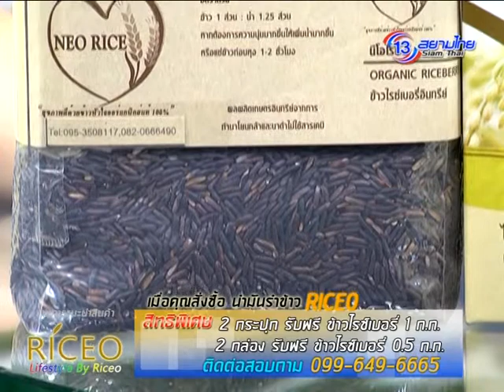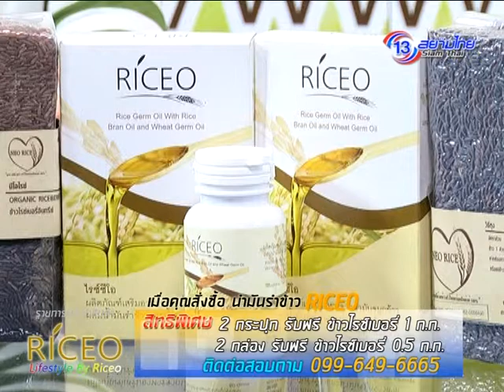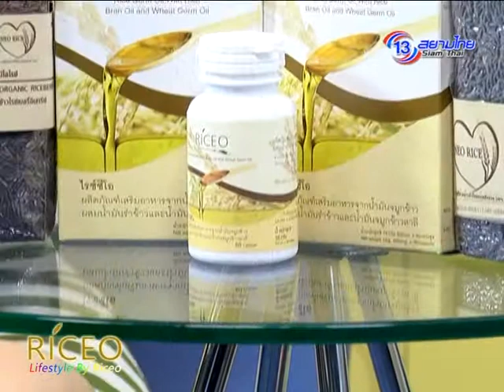Lifestyle By Riceo 28 พ.ค. 58 3/3